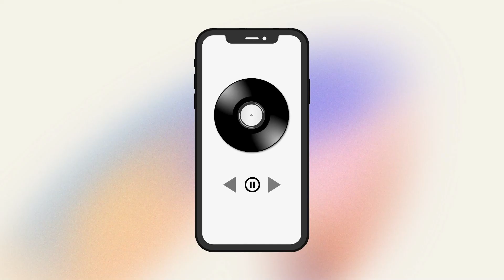Chill Music for Study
Yrama Widya merupakan sebuah perusahaan yang bergerak di bidang penerbitan buku-buku teks pelajaran maupun buku-buku umum. Chanel Yrama Widya hadir sebagai bentuk pengenalan produk kami dan membagi banyak ilmu yang bermanfaat.